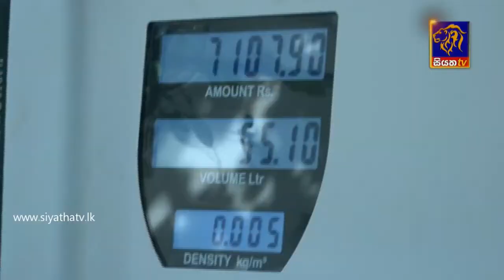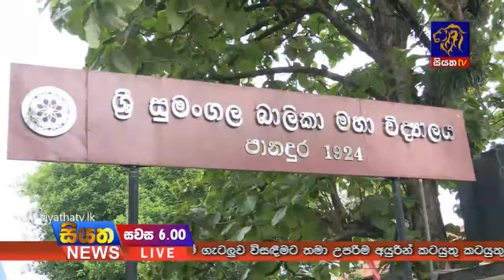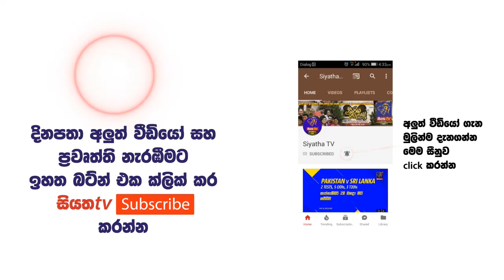Siyatha News 06.00 PM - 06 - 07 - 2018